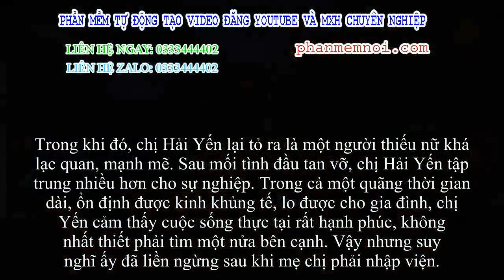✅ Bạn muốn hẹn hò: Người nam nhi 33 tuổi bật khóc sau một câu nói của mẹ dưới hàng ghế khán giả